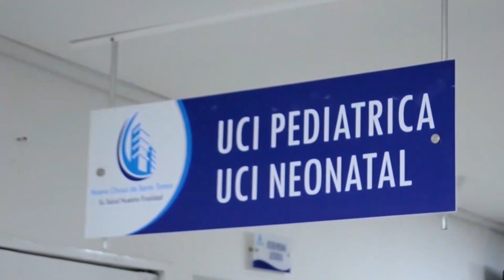OTRO MENOR DE EDAD MUERE AHOGADO EN EL RÍO GUATAPURÍ